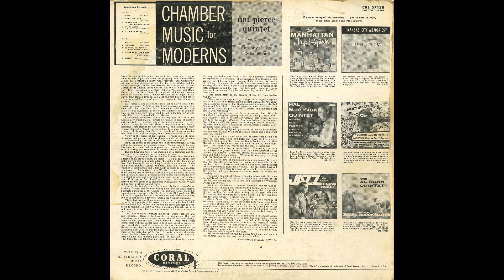nat pierce quintet – hi-fitz (1957)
From the album "CHAMBER MUSIC FOR MODERNS".
Coral 1957.
USA.
Nat Pierce – piano;
Oscar Pettiford – bass;
Anthony Ortega – reeds;
Dick Wetmore – violin;
Gus Johnson – drums.
For George Dumitriu.